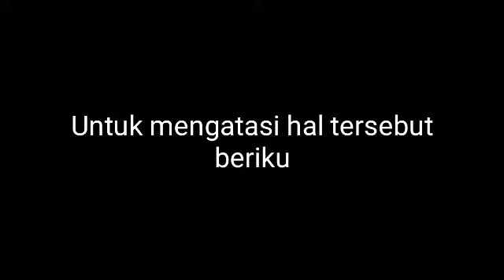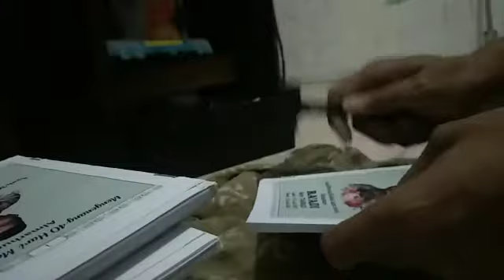Cara Mengatasi Buku Yasin Ambrol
Buku Yasin yang ada, biasanya kualitasnya berbeda beda, sehingga kali ini saya akan berbagi tips, bagaimana mengatasi Buku Yasin yang Rentan Ambrol, Supaya pada saat kita sudah beri Cover, buku akan kuat dan awet.

terima kasih.